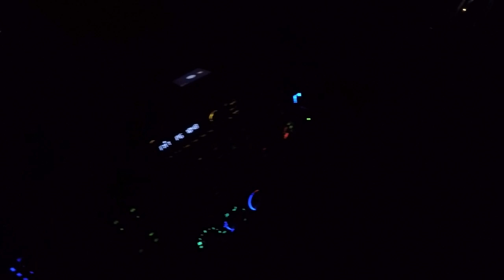Buick Tow After Running Over Deer Carcass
Got the call to pickup this car after it had ran over the remains of a deer hit earlier by someone else.